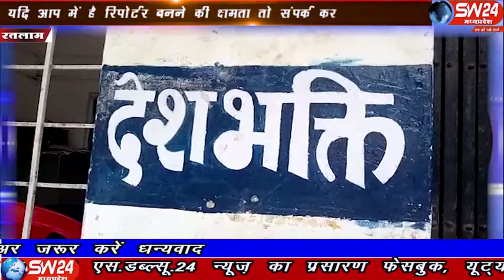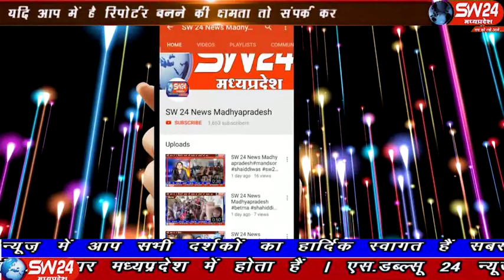sw24news ratlam, 10.11.2019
रतलाम जिले के नामली में अयोध्या मामले में सुप्रीम कोर्ट का फैसला आने से पुलिस मुस्तैद दिखाई दे रही शनिवार दिनभर और पुलिस प्रशासन अर्लट रहा रतलाम से राहुल बैरागी की रिर्पोट#sw24news